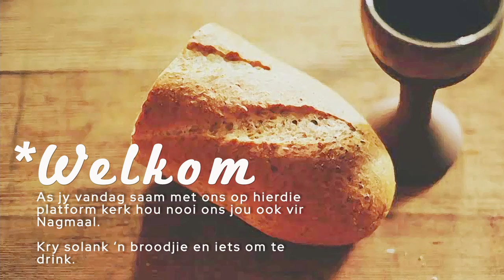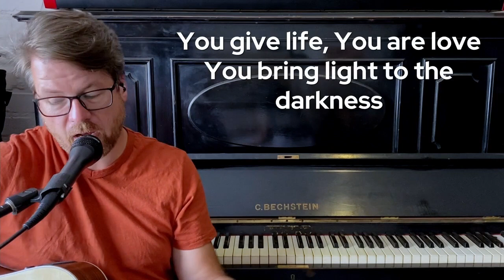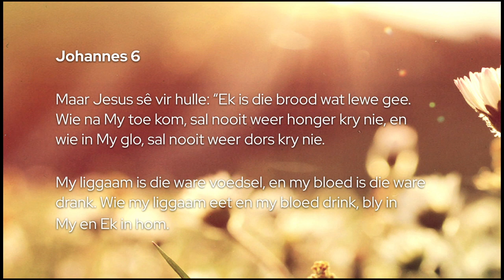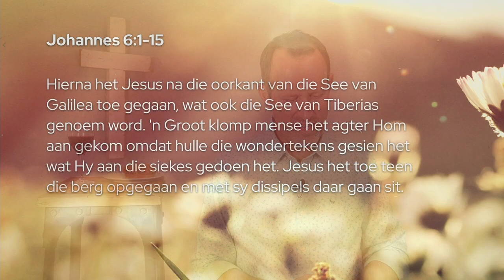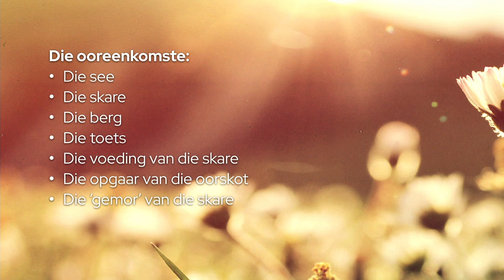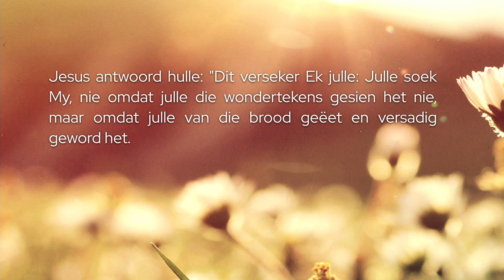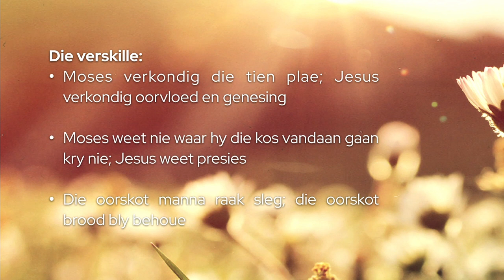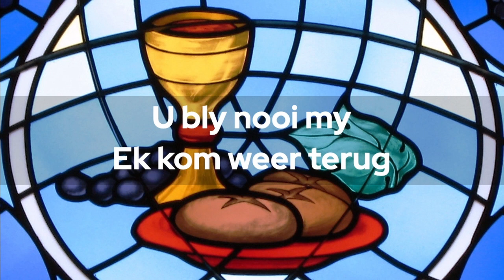André Serfontein - Wondertekens - Oorvloed - 7 November 2021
00:00 Welkom
00:10 Info
08:29 Finansiële Bydrae
09:01 Inleiding: "Great are You Lord"
09:46 Lied: "Great are You Lord"
14:37 Gebed
17:10 Nagmaal
21:32 Preek
47:52 Lied: "Nagmaallied"
52:59 Seën
54:09 Kontak Ons